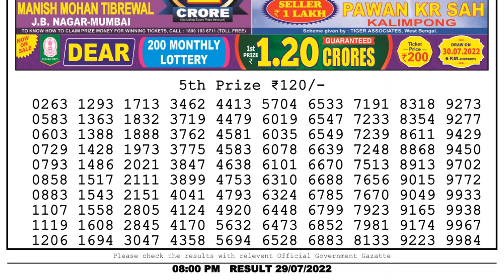🔴 Lottery Sambad Live 08:00pm 29/07/2022 Evening Nagaland State Dear Lottery Result Pdf Download